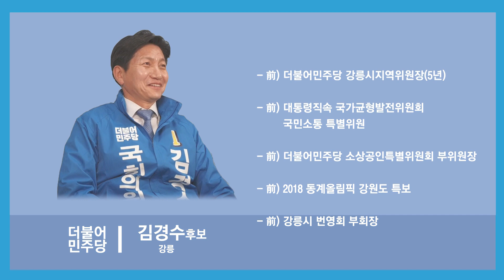[4.15총선] 판은 깔아졌다! 보수의 아성 깬다! 김경수 후보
강원영동CBS특집 제21대 총선 후보초청 대담

강릉
더불어민주당 김경수후보

강원영동CBS 유튜브를 구독✍🏻 해주세요!

*템플릿 제공 : 론박자막연구소